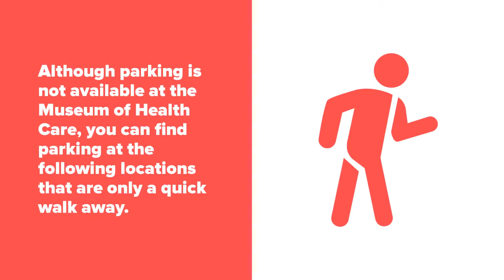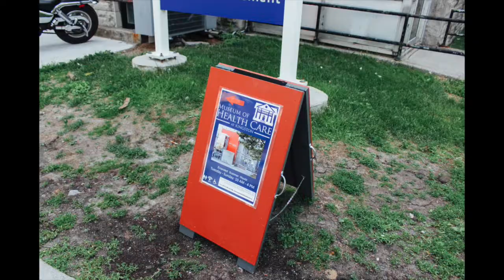How to get to the Museum of Health Care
The Museum of Health Care can be found at 32 George Street in Kingston, Ontario. This video provides locations for parking, as well as how to walk from those parking lots to the museum.